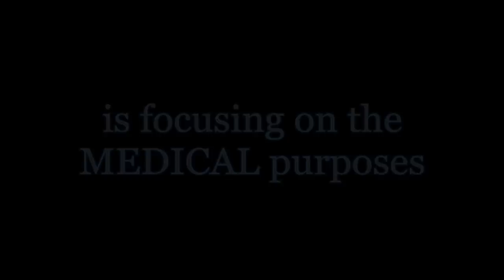Sandra Fluke's testament on contraception is on MEDICAL purposes, NOT sex!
This is my response video, to prove that Sandra Fluke's testament on contraception is on MEDICAL purposes, NOT sex!

Though I don't quite agree the point regarding contraception evolving womens' right...

Just showing the facts here. :D